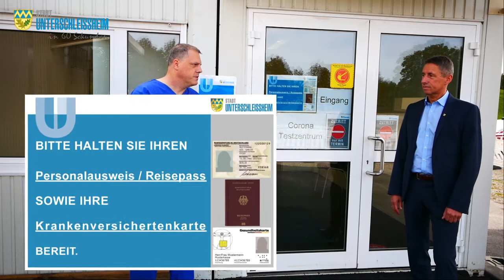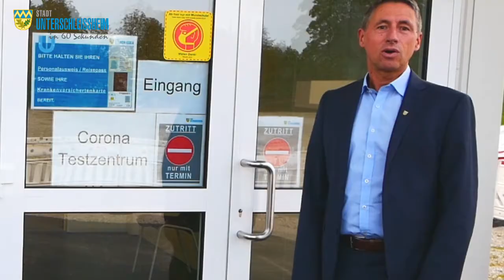24.09.20 - Unterschleißheim in 60 Sekunden mit Bürgermeister Christoph Böck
Das Testzentrum am Volksfestplatz in Unterschleißheim ist in Betrieb. Unterschleißheim in 60 Sekunden war heute mit Bürgermeister Christoph Böck vor Ort.